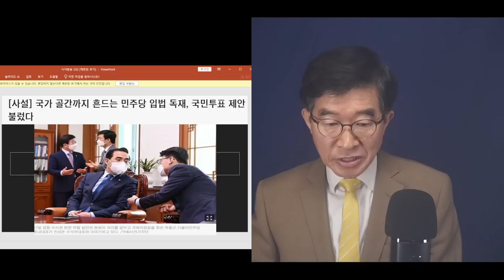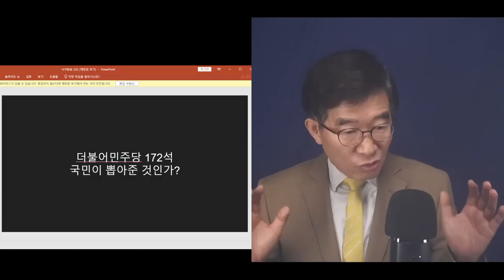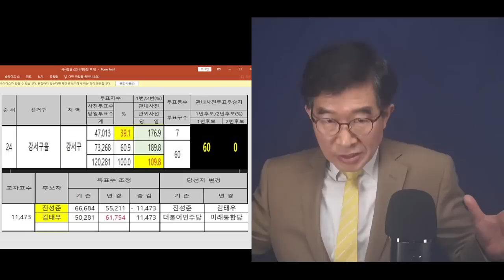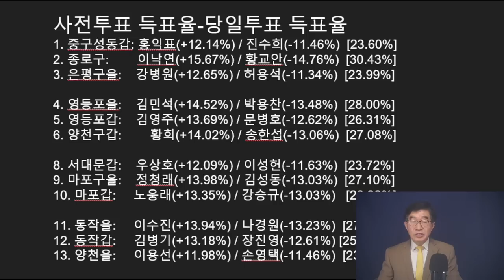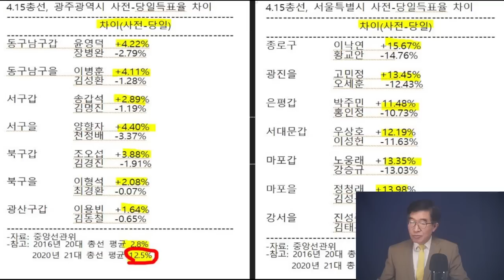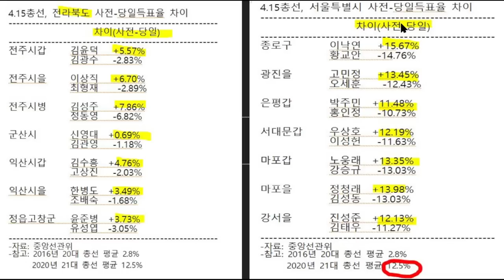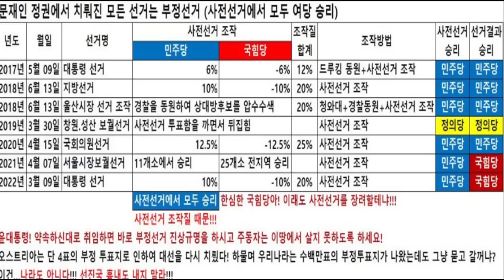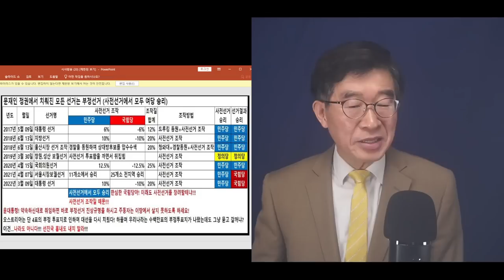민주당 172석, 국민이 뽑았다? / 선거 데이터 보라, 국민이 선택했는지 / 대부분 국민이 뽑지 않았음을 알 수 있지 않는가? ? 윤호중, 박홍근, 진성준 등 [공병호TV]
Bitcoin : 3MTW849AkP2ftLeSK2teZHMmzLu7Z83s9U